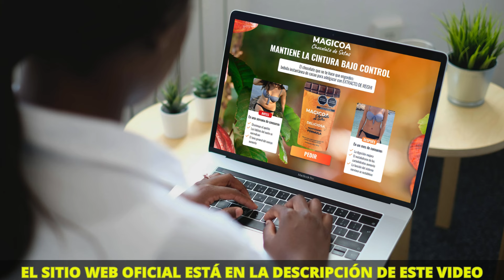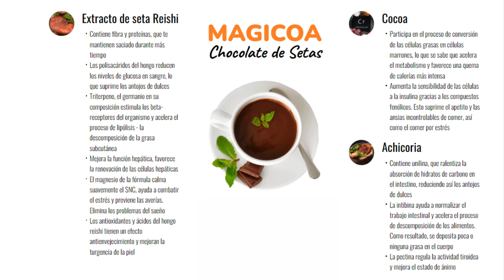MAGICOA ❌{{¿ESTAFA?}}❌ Que es Magicoa - Magicoa Precio - Magicoa Chocolate de Setas - Magicoa Dr Max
¿Para qué sirve Magicoa?
Magicoa es una bebida completamente natural para perder peso desarrollada por científicos de renombre y se presenta como la solución para aquellos que han experimentado fracasos y frustraciones en sus intentos anteriores de perder peso.
¿Funciona Magicoa? Sí, funciona con los beneficios de acelerar el metabolismo, reducir el apetito y estimular la quema de grasa las 24 horas del día, sin la necesidad de entrenamientos intensos en el gimnasio.

Beneficios de Magicoa: Magicoa es conocida por su sabor único, especialmente para los amantes del chocolate, y también ofrece beneficios para la salud.

Ingredientes de Magicoa: El gran secreto de esta bebida radica en sus ingredientes poderosos, como el extracto de hongo Reishi, que es una fuente natural de quitina. La quitina inhibe el apetito y bloquea la absorción de grasa, evitando que se acumule en la cintura y las caderas. Magicoa es una bebida rica en antioxidantes, aminoácidos y otros compuestos beneficiosos, lo que la convierte en una adición deliciosa y saludable a tu dieta.

Magicoa contiene ingredientes que mejoran la función cognitiva, reducen la ansiedad y la depresión, mejoran la digestión y el sueño. La fórmula única de Magicoa ayuda a eliminar depósitos de grasa y toxinas, normalizando la digestión y teniendo un efecto positivo en el sueño. Magicoa mantiene la piel tonificada y limpia el cuerpo. Sus antioxidantes nutren la piel desde adentro, minimizando el riesgo de estrías. Además, ayuda a desintoxicar el cuerpo de manera rápida y segura.

¿Magicoa para bajar de peso? Magicoa acelera el metabolismo de 8 a 10 veces y estimula la quema activa de depósitos de grasa. Su composición altamente efectiva cuenta con 5 potentes biocomponentes, incluido el extracto de hongo Reishi, un poderoso antioxidante, adaptógeno y estimulante metabólico. Los biocomponentes de Magicoa actúan en 4 direcciones: reducen el apetito, mejoran la digestión, aceleran el metabolismo y reducen los depósitos de grasa.

¿Dónde comprar Magicoa? Magicoa se vende únicamente en el sitio oficial. Es importante tener precaución, ya que solo la Magicoa original brinda todos los beneficios y realmente funciona. Debido a la gran demanda de este producto, han aparecido falsificaciones, por lo que se recomienda adquirirlo solo en el sitio oficial de Magicoa.

Magicoa no se vende en Mercado Libre, Amazon ni en Farmacia Guadalajara, solo en el sitio oficial. Para ayudarte, dejé el enlace en la descripción. Después de acceder al enlace, deja tu nombre y número de teléfono en el sitio para que el representante responsable se comunique contigo y realice tu pedido. ¡Atención! Es extremadamente importante que ingreses tu número de teléfono correctamente y respondas a la llamada.

00:00 MAGICOA
00:10 Magicoa Opiniones
00:15 Magicoa Precio
00:22 Magicoa donde comprar
01:11 Magicoa chocolate de setas precio
01:25 magicoa para adelgazar
02:03 Magicoa mercado libre
02:13 Donde comprar Magicoa